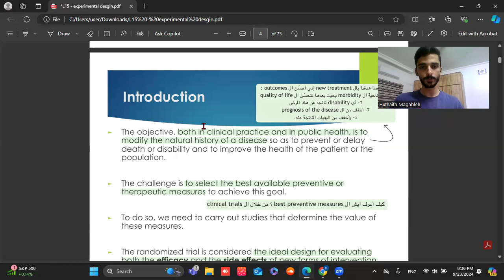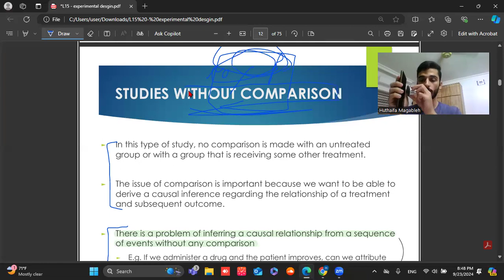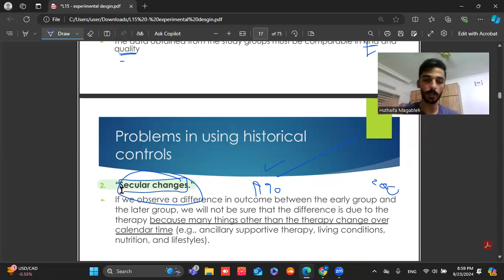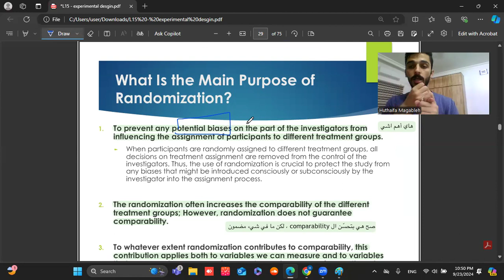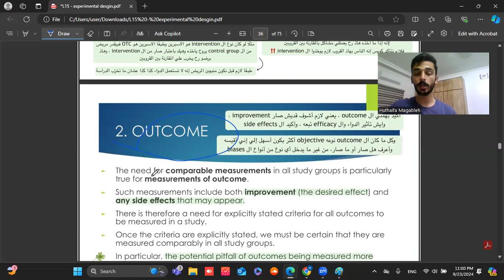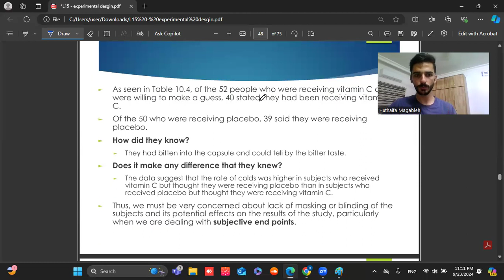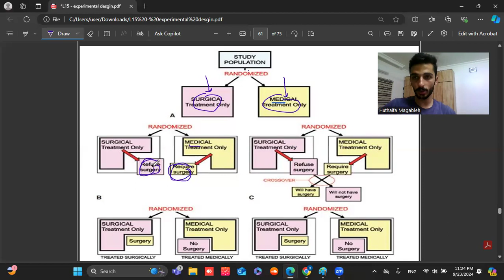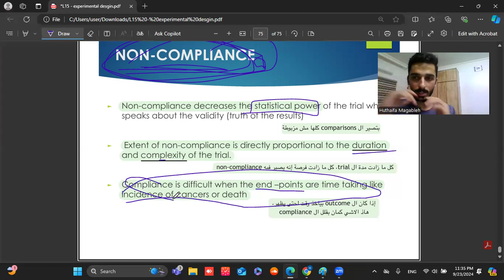Lecture 15 - Experimental design